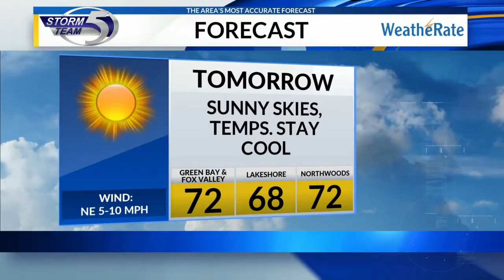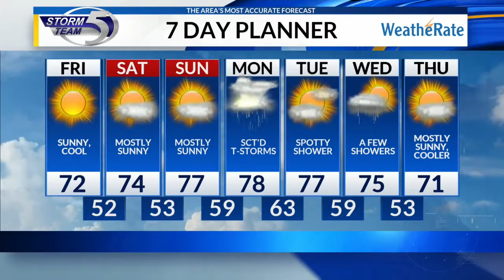Dry, but cool end to the work week